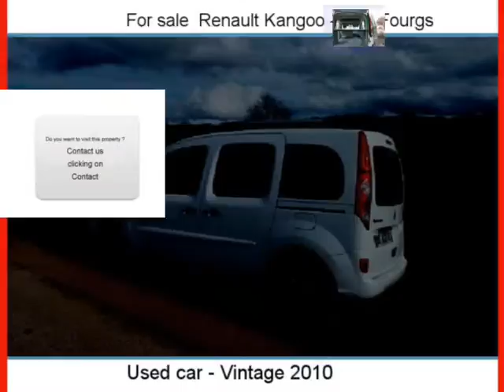Sale one Renault Kangoo Les Fourgs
For sale at  Les Fourgs  Used car Renault Kangoo of 35000 Km.
used motors Autoenvideo : Sale one Renault Kangoo  Les Fourgs  Doubs